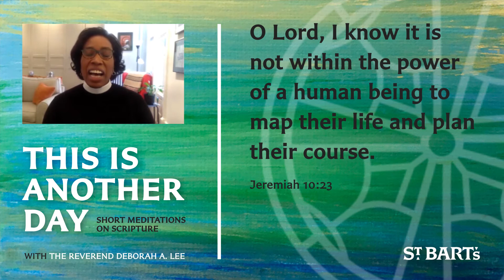This Is Another Day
Join the Reverend Deborah A. Lee for a one- to three-minute recorded daily scripture-inspired meditation to encourage you as you embark upon your daily round. Meditations will be released and available to be viewed online at 7 am.